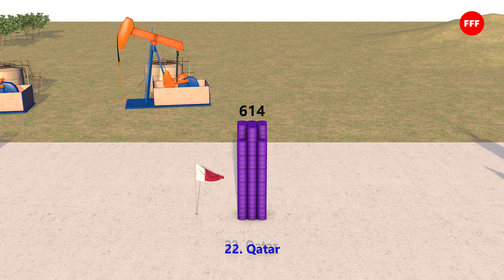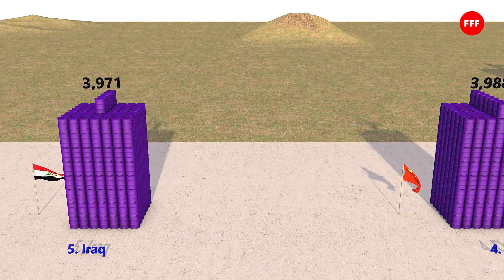Daily crude oil production by country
Counties of the world by daily crude oil production (in thousand barrels), according to the OPEC Annual Statistical Bulletin 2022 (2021 data).